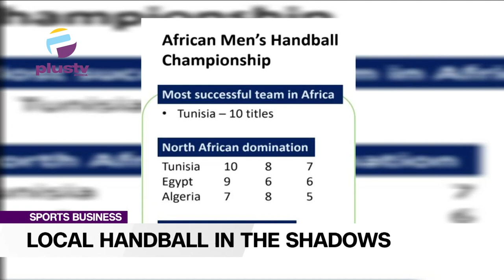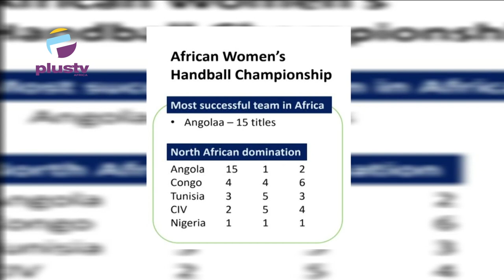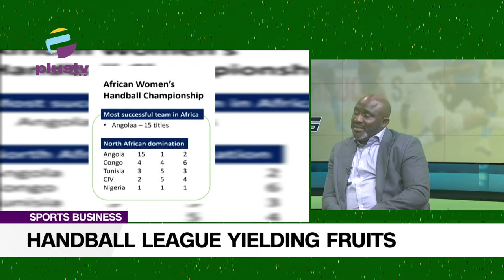Local Handball In The Shadows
This is SPORTS Business with Orufuo Ezaga. On today's episode, Samuel Ocheno. the President of The Handball Association Of Nigeria joined to discuss